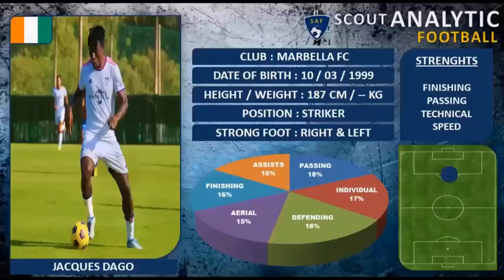JACQUES DAGO ( 2022 - 2023 ) ( STRIKER - MARBELLA FC - SPAIN )